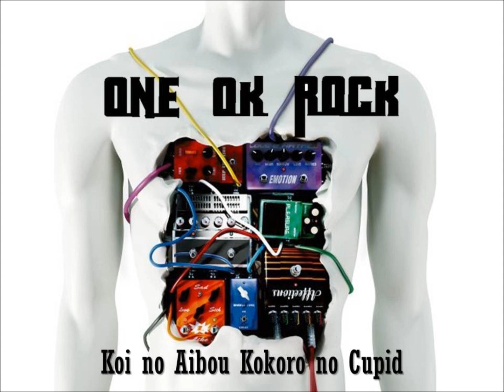Koi no Aibou Kokoro no Cupid [One Ok Rock] TV-Size Version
More One Ok Rock Love!! An oldie but a goodie- which means it's got the sexy guitar stylings of Alex Onizawa lol.